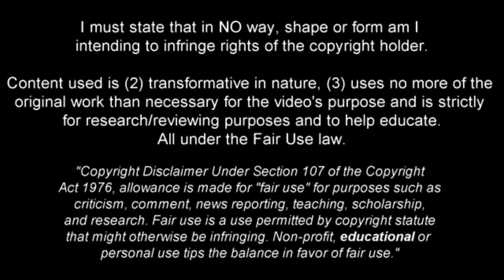Ousmane Diomande vs SC Braga 3/9/2023 | Liga Portugal Matchday 4 | 1 Assist & MOTM [REUPLOAD]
Ousmane Diomande highlights against SC Braga on 3rd September 2023 on the 4th Matchday of the Liga Portugal season

1st song - PANDEMIC prod by Artem Grigoryan x 730hahah x heyarnold
2nd song - Limit prod by FLEXER + TREVVY
3rd song - kickin shi prod by 9anyal
4th song - simultaneous prod by ARAM
5th song - oh ah prod by heyarnold
6th song - til the end prod by 9anyal x Jkei